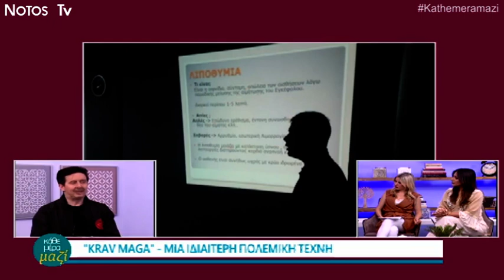Ο Νίκος Κοκαράκης μας μιλάει για το KRAV MAGA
-Ο Νίκος Κοκαράκης μας μιλάει για το KRAV MAGA στην εκπομπή ''Κάθε μέρα μαζί''.